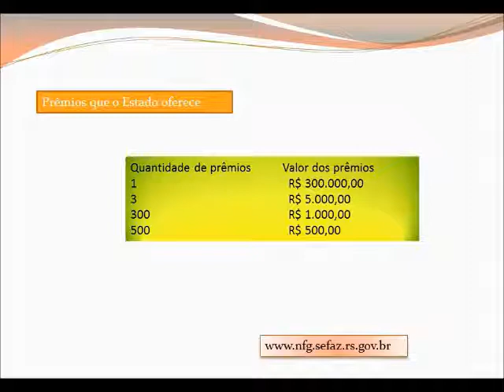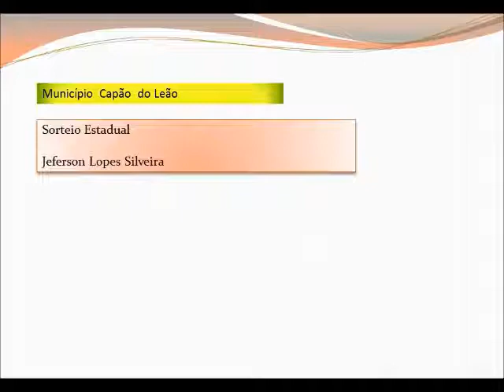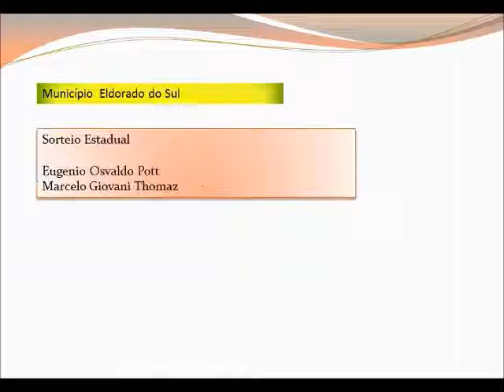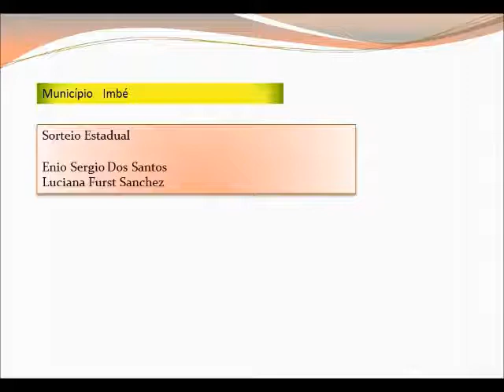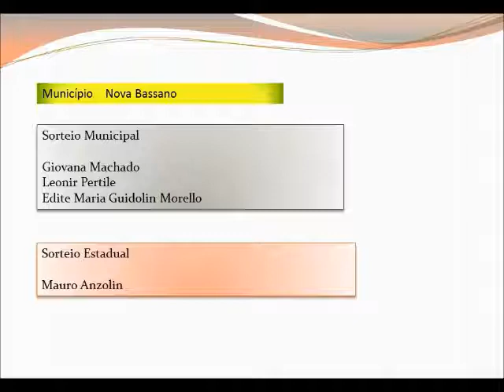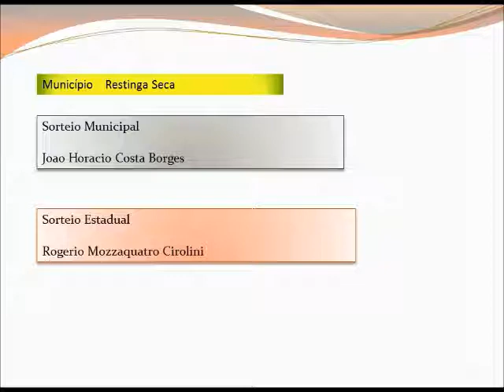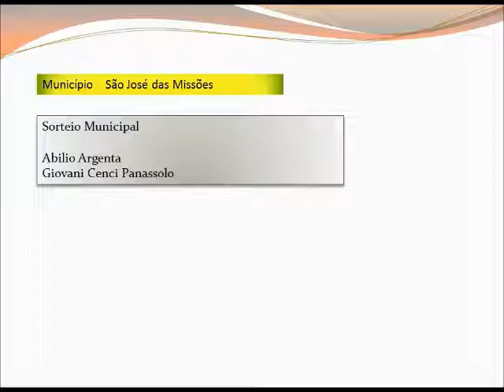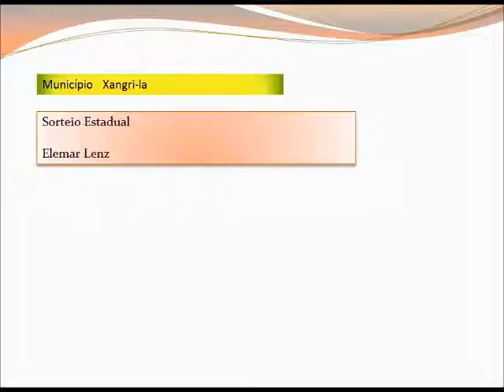Resultado nota fiscal gaucha julho 2017 - Ganhadores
Todo mês será postado os ganhadors da nota fiscal gaúcha